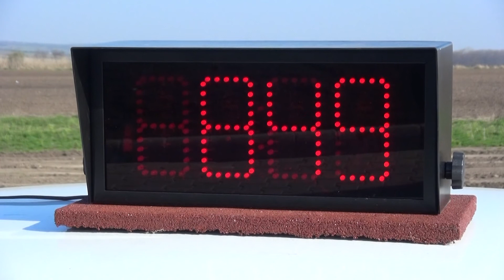23.Hell Miskolc Rallye 2017 Berényi László-Pap Tamás